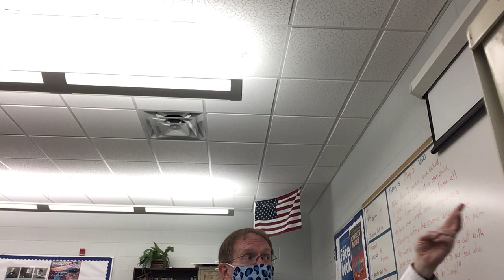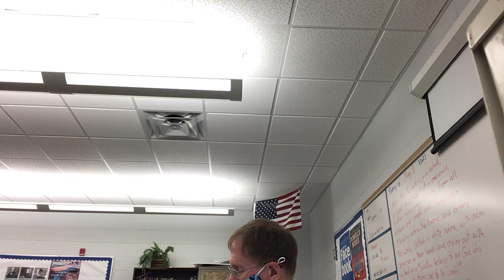45/3/2021 Inferno Cantos 6-7